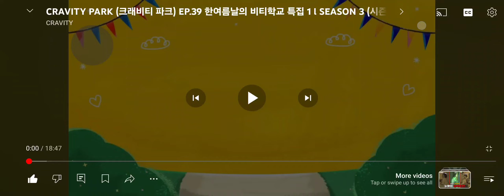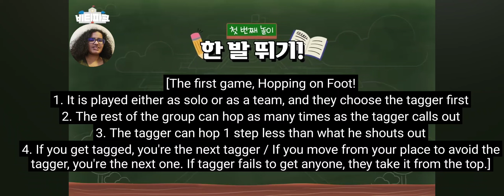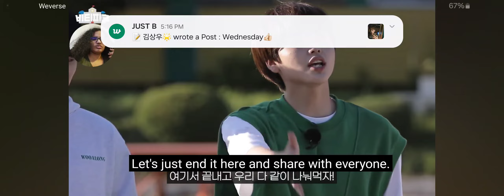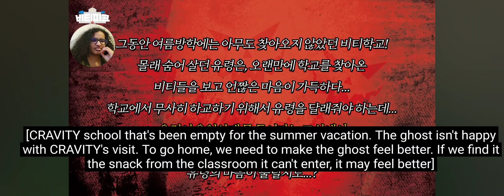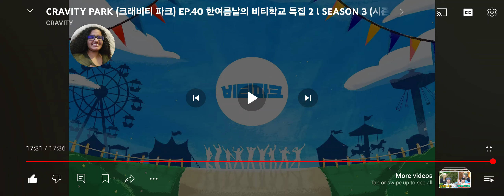Reaction to Cravity Park Episode 39 & 40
I want to hug the scaredy-cat trio.